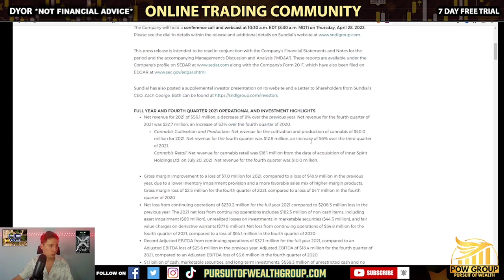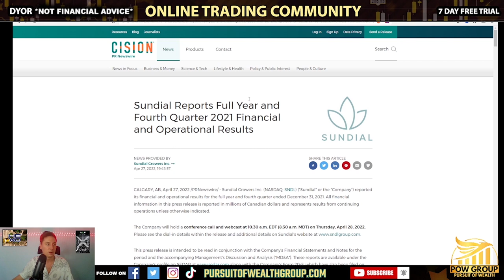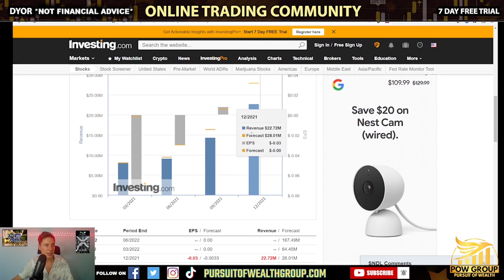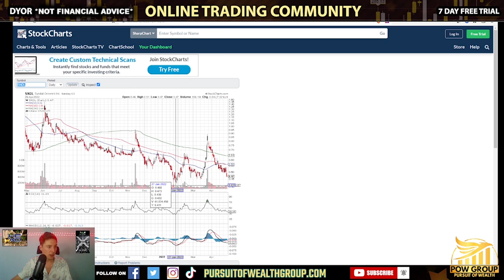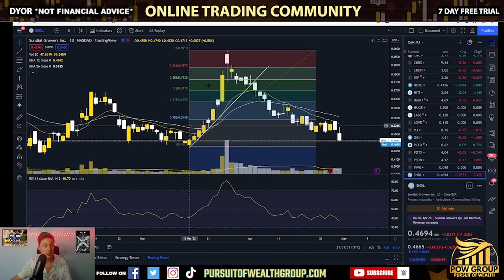Sundial Growers Reports Q4 & Full 2022 Earnings Results | SNDL Stock Review & Analysis (APR 29 2022)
Sundial Growers (SNDL)  released Q4 2022 and full year earnings yesterday but missed estimates on EPS and revenue. Stock dropped almost 10%. Why was sundial stock down today? SNDL earnings good or bad? Is the SNDL bottom finally in? Is Sundial a good long term hold and investment? Time to buy Sundial stock? SNDL charting and technical analysis for Friday April 29th, 2022.